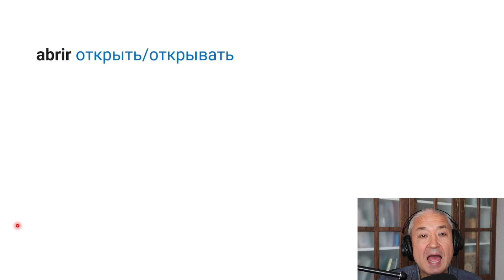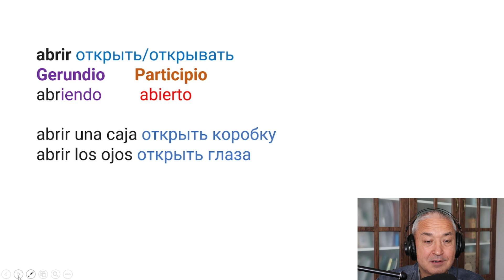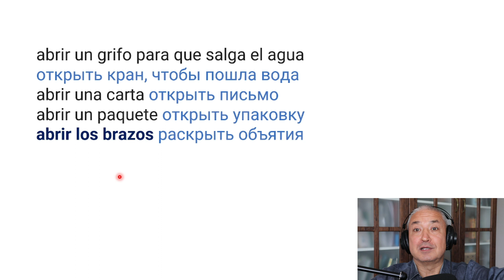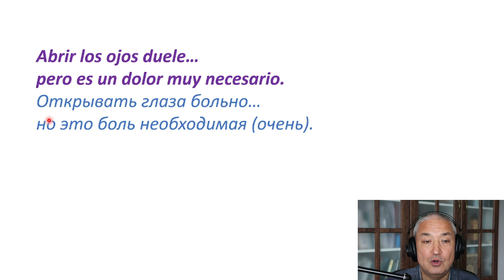Испанский язык. 36 и 6 самых нужных испанских глаголов.ABRIR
Здравствуйте мои друзья! С вами Тенгиз Хазанов испанский c Tengo 365.
Давайте продолжим нашу тему 36 и 6 самых нужных испанских глаголов.
Сегодня мы разберём глагол ABRIR который означает открыть/открывать.
GERUNDIO  от глагола abrir будет abriendo. видеть окончание и эндо делая что PARTICIPIO от глагола abrir будет ABIERTO( это неправильный participio)
 Давайте разберём применение этого глагола в испанском языке.